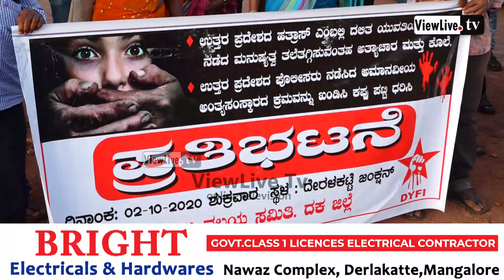Vilasini Thokkottu | DYFI Ullal Staged protest over Hathras Rape Case